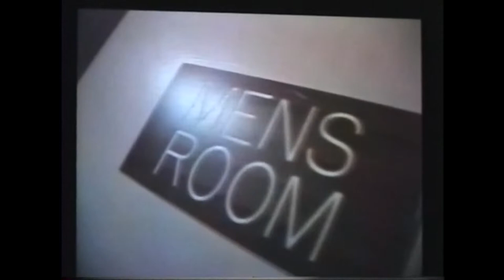An Evening at La Cage. Starring Jimmy Emerson 2006 Starr Pro Productions.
2006 Northern Quest Casino
Jimmy Emerson and Starr Pro Productions